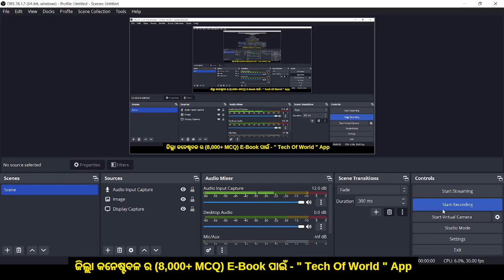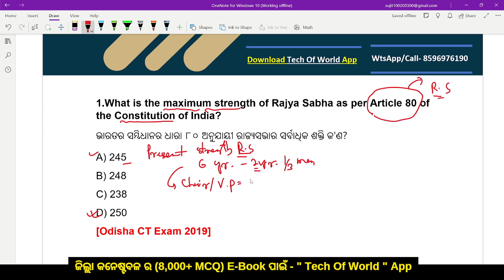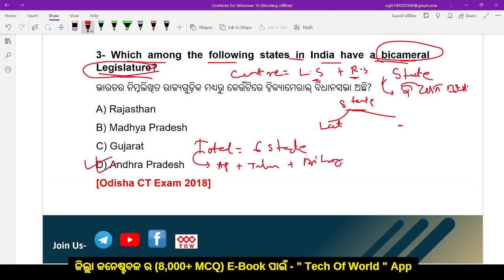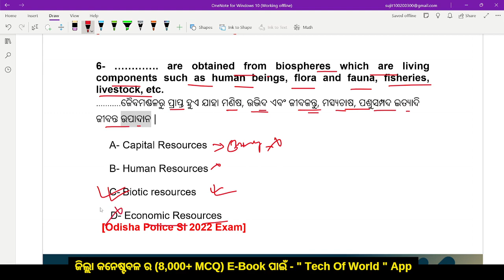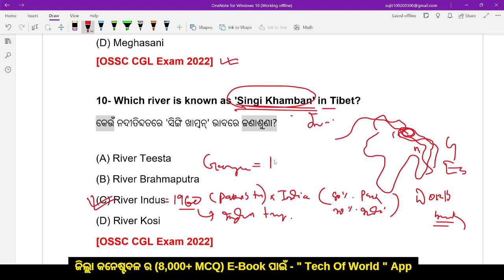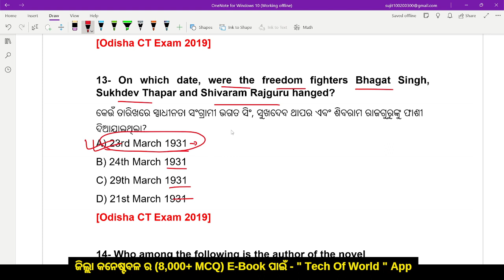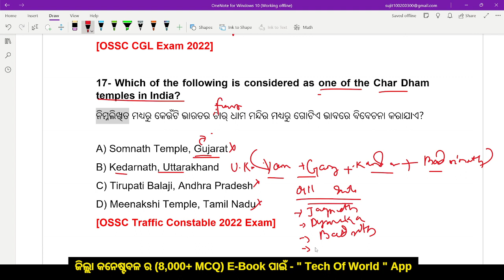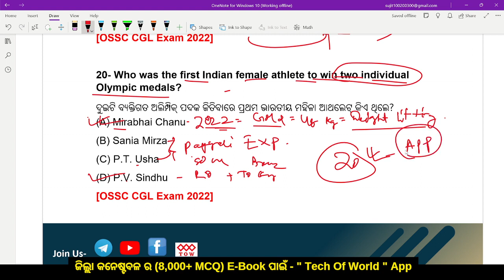Odisha Police GK 2023 ! Class-7 ! Odisha Police Class 2023 !! GK Odisha Police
Odisha Police GK 2023
odisha gk for odisha police
odisha gk in odia
odisha gk odisha police
odisha police best book 2023
odisha river gk
odisha river system
odia gk
odia gk 2023
odisha all river gk
odisha district police previous year question
paper
odisha general knowledge
odisha geography